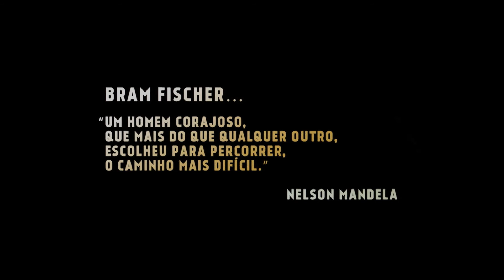DESAFIO AO PODER | Trailer Oficial Legendado (Portugal)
DESAFIO AO PODER | Estreia 21 junho 2018 no cinema